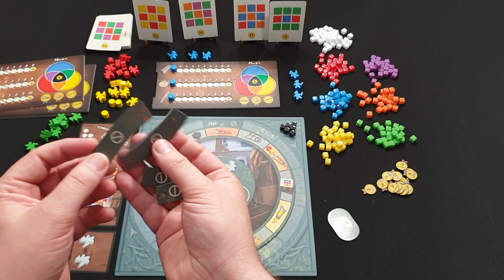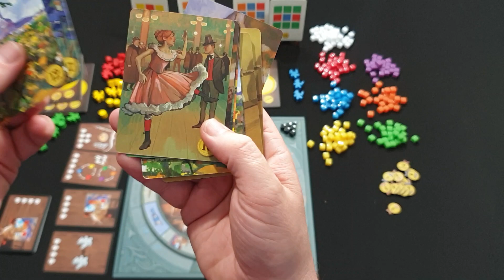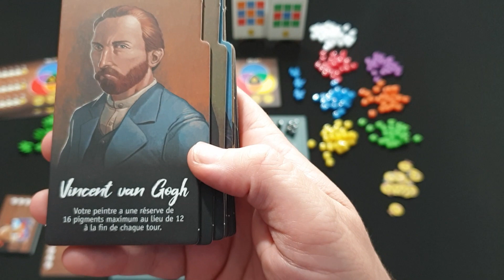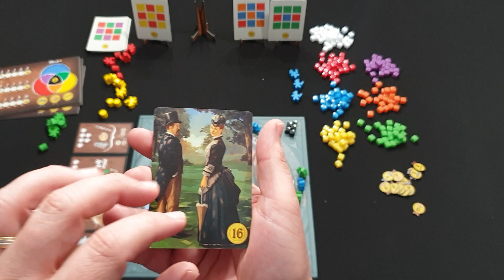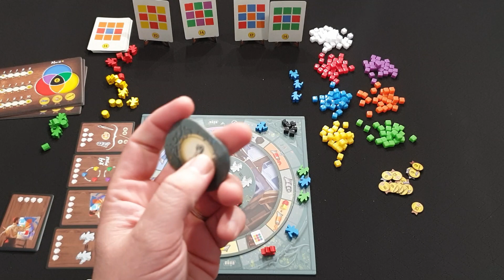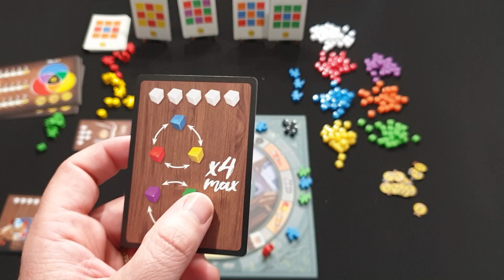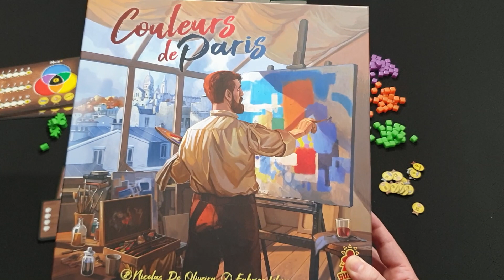Couleurs de Paris - La règle du jeu - SuperMeeple #240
Explication de Couleurs de Paris chez SuperMeeple
2-4 joueurs 20min/joueur